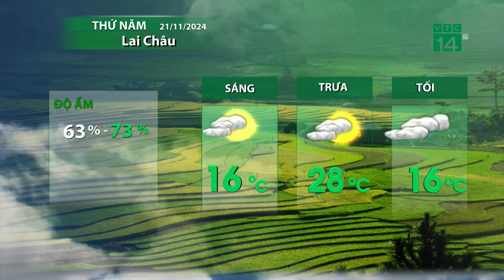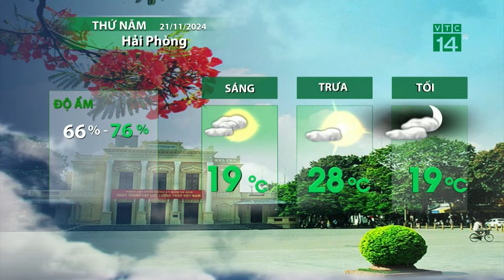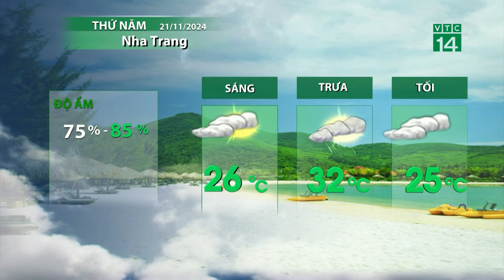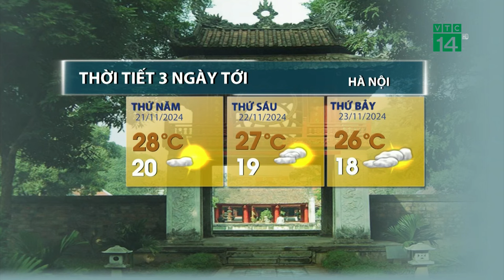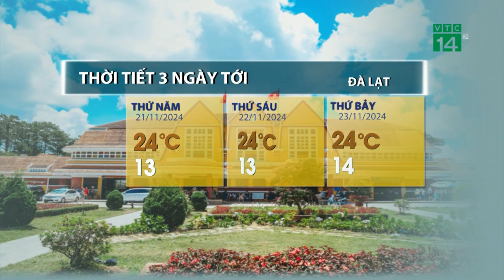Thời tiết hôm nay 21/11: Miền Trung tăng mưa, các khu vực khác trời khá tạnh ráo| VTC14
VTC14 |Do ảnh hưởng của không khí lạnh kết hợp với nhiễu động trong đới gió đông trên cao, nên mưa dông gia tăng tại khu vực Trung Bộ. Bắc Bộ đêm lạnh, ngày nắng khô. Tây Nguyên và Nam Bộ ngày nắng, tối có mưa rải rác.